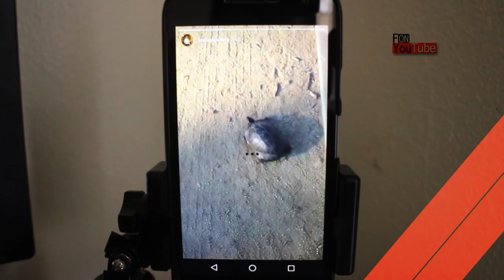Joao Gabriel Aguiera Instagram Story!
Joao Gabriel Aguiera Instagram Story! Activo de nuevo Joao con un nuevo instagram story. Tortuga caminando, un pato con sombrero, Funny instagram story de joao aguilera! Farandula

Video Cortesia Instagram!

2017 OTV Networks | Caraveomedia Studios